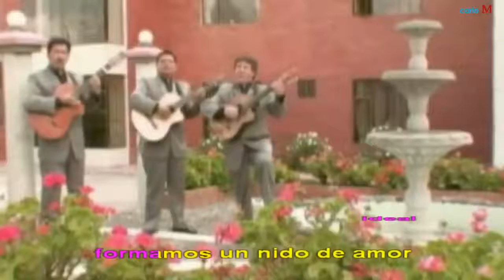El Camino de la Vida_Trio Los Antares (1)